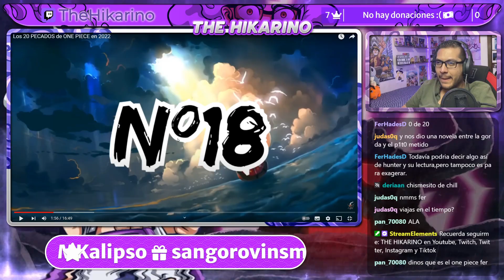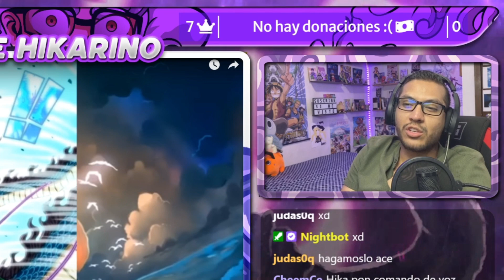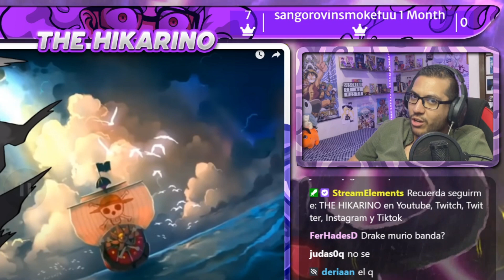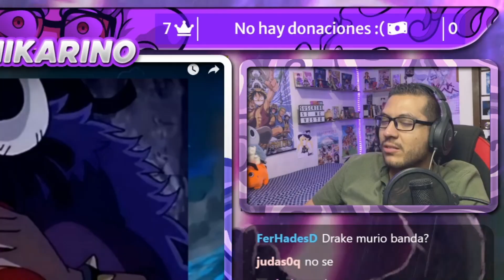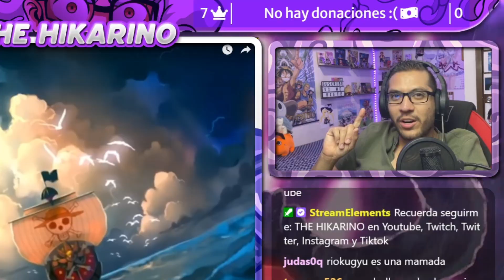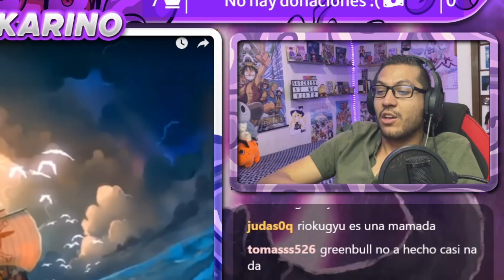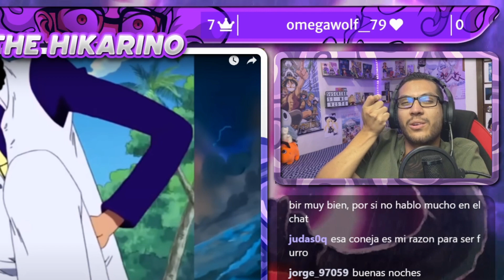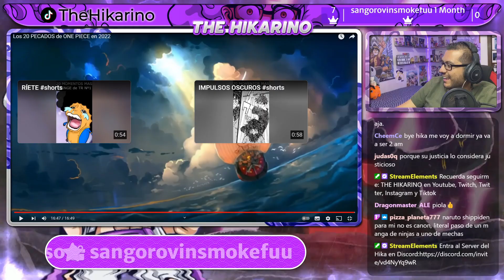CRITICA DURA | Los 20 PECADOS de ONE PIECE en 2022 | REACCION a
El día de hoy vamos a destrozar este video de Darkraimola, titulado "Los 20 PECADOS de ONE PIECE en 2022" hare mi reacción intentando desmentir todo lo que dice este señor.